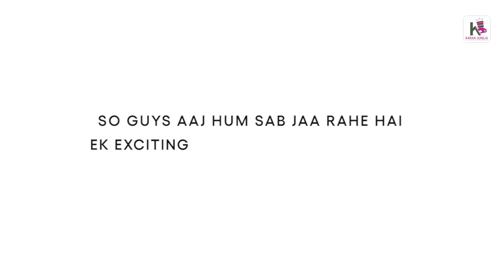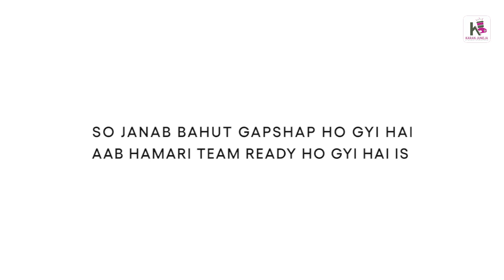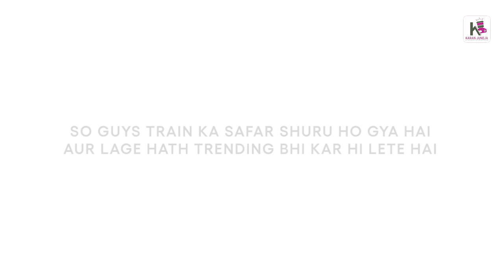Yeh hum hai ye hamari trip hai aur ghummi ghummi ho rahi hai | Udaipur Trip | Day 1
Yeh Hamari Trip Hai Ye Train Hai | Udaipur Trip | Day 1